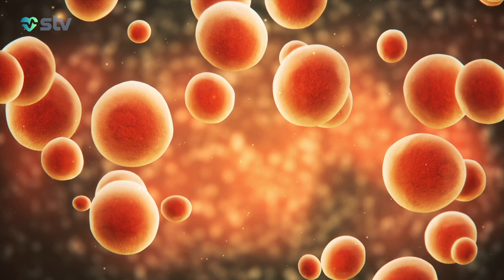“QƏRBİ NİL” VİRUSUNDAN 11 NƏFƏR ÖLÜB